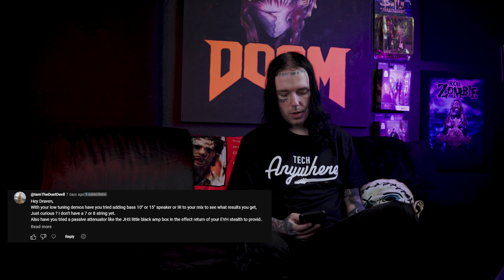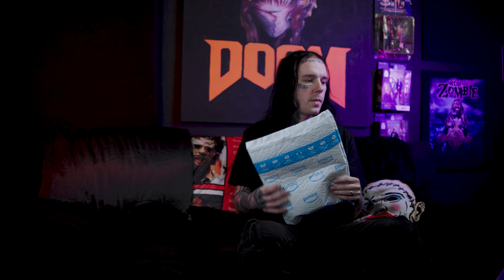QnA#1 REAMPBOX, FUDGE, DOGGIES AND MUSIC!!!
Today I'm answering some of your questions!

let know if you enjoyed this video and ask me more stuff if you want to see another one!